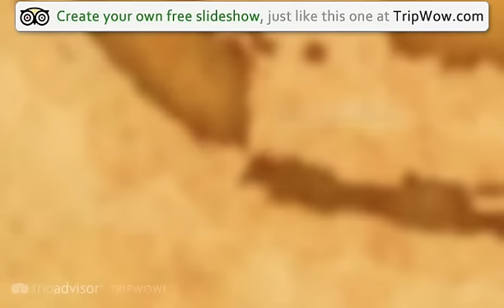"Il viaggio estremo" Planetvale's photos around Jakarta, Indonesia (treno jakarta yogyakarta)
Preview of Planetvale's blog at TravelPod.

Entry from: Jakarta, Indonesia
Entry Title: "Il viaggio estremo"

Entry:

"Certe volte alcune domande e' meglio non porsele. Piu' precisamente, in questo momento la domanda "ma perche' ti ostini a non voler prendere aerei?" e' meglio non porsela. Bukittinggi e' ormai un ricordo lontano: lontano centinaia di chilometri, lontano 35 ore. Jakarta invece e' ancora un miraggio: un miraggio lontano centinaia di chilometri, lontano un numero imprecisato di ore. Questo viaggio si sta trasformando lentamente in una epopea tragicomica: e' senza alcun dubbio il viaggio piu' folle ed estremo che abbia mai fatto in vita mia, assieme all'odissea dell'altro giorno. Ma ero pronto a tutto, fisicamente e mentalmente; ormai ho imparato le due cose essenziali che servono per viaggiare in Indonesia: un'immensa dose di pazienza e uno sterminato senso dell'umorismo. La pazienza ci vuole per tutte le volte che ci si ferma senza motivo in mezzo al nulla, per tutte le volte che il motore fa cilecca, per tutte le volte che l'autobus si ferma a caricare gente venti metri dopo aver lasciato la stazione degli autobus, e soprattutto quando capisci che esiste (piu' o meno) un orario di partenza, ma e' assolutamente impossibile definire un orario di arrivo: semplicemente si arriva quando si arriva; nemmeno l'autista lo puo' sapere, e quando ho cercato, dopo 20 ore di viaggio, di carpire informazioni sul quando saremo arrivati, mi guardavano tutti come fossi un deficiente: che domanda e'? Come se a qualcuno fregasse qualcosa di quando si arriva! Si arriva quando si arriva, semplice no? Beh, non rispondevano proprio cosi', piuttosto buttavano li' una cifra a caso. Qualcuno diceva ancora 8 ore, qualcun'altro rilanciava con 10, un altro faceva calare il gelo con un terrificante "altre 20 ore". Il senso dell'umorismo e' vitale in Indonesia; d'altronde ci vuole anche solo per apprezzare il nome dell'autobus: Super Executive. Ma Super Executive de che? Se vuol essere un riferimento ad una esecuzione capitale, allora son d'accordo, anche se somiglia di piu' ad una tortura medievale. Serve anche per ridere del nome della strada che stiamo percorrendo: Trans-Sumatra Highway. Se questa e' una highway, io sono Luke Skywalker. Ma se era una battuta, devo fare i complimenti a chi ha scelto il nome: solo un genio della comicita' poteva arrivare a tanto. Piu' in generale serve tanto senso dell'umorismo perche', dando un'occhiata agli anni recenti, non sai mai cosa puo' capitarti in questo Paese: la noia non e' contemplata e la catastrofe e' sempre dietro l'angolo. C'e' l'imbarazzo della scelta: un motore che si rompe, un frontale con un tir, un po' di dengue e malaria, un traghetto che affonda, un aereo che si schianta, un terremoto, uno tsunami, un pirla che mette una bomba da qualche parte (a proposito, l'altro giorno hanno appeso i tre che avevano fatto saltare un bar a Bali qualche anno fa), una bella rivolta popolare o un vulcano che esplode. Come il Krakatoa, la cui esplosione si e' sentita fino in Australia e ha cambiato il clima del mondo intero per un paio d'anni, e la cui figura (o quel che ne e' rimasto dopo che e' saltato in aria un centinaio di anni fa) si scorge in lontananza mentre il traghetto lascia finalmente Sumatra e si avvia lentamente verso Java. Ovviamente anche per il traghetto vale la regola generale del viaggio in Indonesia: si ferma in mezzo al nulla dello stretto che divide le due isole, ed invece delle due ore previste ce ne impiega quasi quattro ad arrivare sull'altra sponda. Risalgo sull'autobus. E' ormai sera; la seconda sera che passo viaggiando su questo autobus, con cui ho ormai un rapporto di amore/odio. Amore perche' e' diventata la mia casa; ricordo a malapena quando, dove e perche' sono salito, e ho soltanto una vaga idea di quando e dove arrivero', e del perche' ci sto andando. Mi sembra di essere sempre vissuto su questo catorcio, ormai non faccio piu' nemmeno caso alla scomodita' atroce dei sedili, all'aria condizionata sparata a 20 gradi sottozero, ai bambini che piangono, ai crateri sulla strada, alla guida quantomeno discutibile dei vari autisti che si danno il cambio, al motore che si e' rotto gia' 3 volte e ..."

Photos from this trip:
1. "Addio Sumatra"
2. "Vale e Andi"
3. "Bemo a Jakarta"
4. "Merdeka square"
5. "Monumento all'indipendenza"
6. "Ancora Merdeka square"
7. "Panorama"
8. "Moschea"
9. "Smog a Jakarta"
10. "Sul tuk tuk"
11. "Ancora Jakarta"